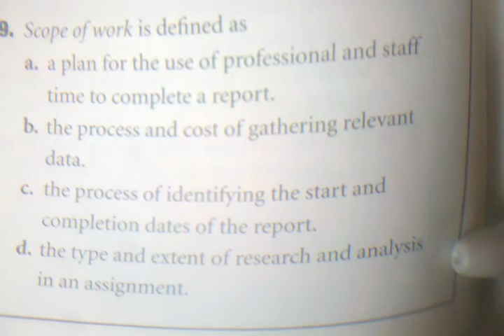scope of work